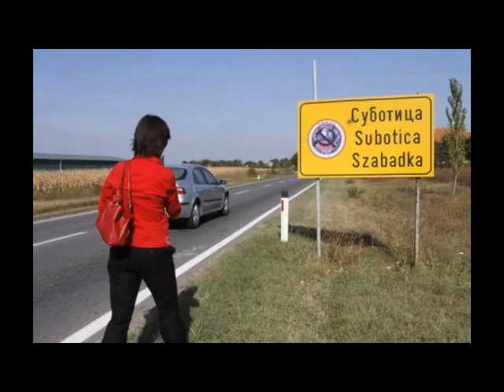Lampaši - Bunjevci su Hrvatskoga roda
Pjesma Lampaša Bunjevci su Hrvatskoga roda obradio i dodao Video Antun Petrekanić